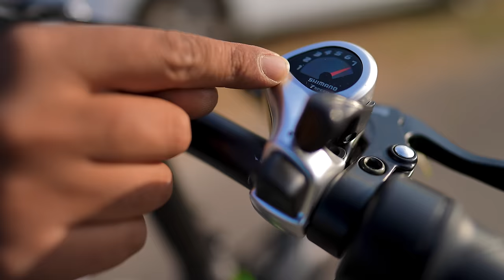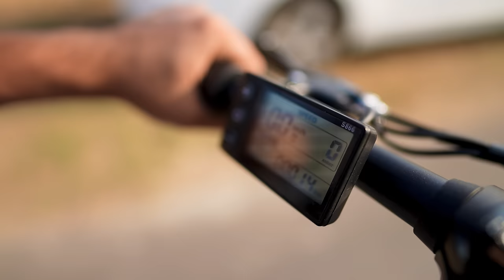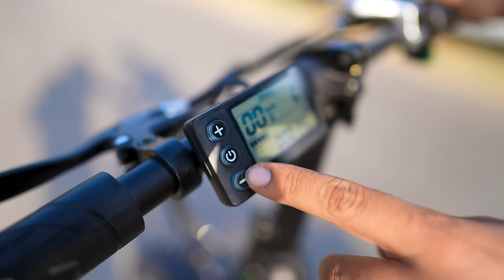Unboxing Electric Cycle - Worth Rs. 76000/-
I Tried Foldable Electric Cycle For The First Time!

Your weekend rides just got better with the foldable Doodle.